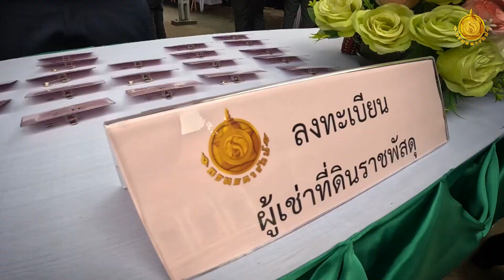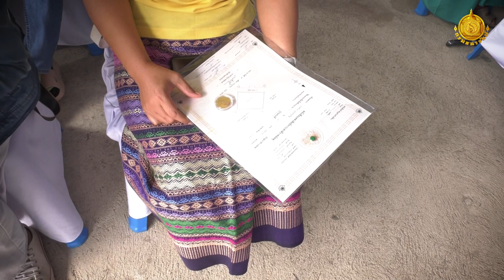“สัญญาเข่าที่ดิน พลิกชีวิตประชาชน“ จังหวัดเชียงใหม่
พิธีมอบสัญญาเช่าที่ราชพัสดุแปลงหมายเลขทะเบียน ชม.1927 (บางส่วน) ต.ขี้เหล็ก อ.แม่แตง จ.เชียงใหม่ ภายใต้โครงการธนารักษ์เอื้อราษฎร์ "สัญญาเช่าที่ดิน พลิกชีวิตประชาชน"
เมื่อวันเสาร์ที่ 3 สิงหาคม 2567 นายจำเริญ โพธิยอด อธิบดีกรมธนารักษ์ นางเขมฤดี จันทร์คง ผู้อำนวยการกองบริหารที่ราชพัสดุภูมิภาค นายอรรถพล คนเพียร ธนารักษ์พื้นที่เชียงใหม่ พร้อมด้วยเจ้าหน้าที่กรมธนารักษ์ เข้าร่วมพิธีมอบสัญญาเช่าที่ราชพัสดุแปลงหมายเลขทะเบียน ชม.1927 (บางส่วน) ต.ขี้เหล็ก อ.แม่แตง จ.เชียงใหม่

ภายใต้โครงการธนารักษ์เอื้อราษฎร์ "สัญญาเช่าที่ดิน พลิกชีวิตประชาชน" ณ วัดแม่ขะจาน โดยมีนายจุลพันธ์ อมรวิวัฒน์ รัฐมนตรีช่วยว่าการกระทรวงการคลัง เป็นประธานในพิธี พร้อมด้วย นางสาวศรีโสภา โกฏคำลือ สมาชิกสภาผู้แทนราษฎรจังหวัดเชียงใหม่ เขต 10 นายวรวิทย์ ชัยสวัสดิ์ รองผู้ว่าราชการจังหวัดเชียงใหม่ และหัวหน้าส่วนราชการ เข้าร่วมพิธีในวันและเวลาดังกล่าว

โดยตลอดระยะเวลาตั้งแต่ปี พ.ศ. 2547 ถึงปี พ.ศ. 2566 กรมธนารักษ์ได้แจกสัญญาเช่าที่ราชพัสดุไปแล้ว 134,728 ราย โดยในปี พ.ศ. 2567 ได้ดำเนินการจัดให้เช่าแล้ว 5 พื้นที่ ได้แก่ จังหวัดอุดรธานี จังหวัดกาญจนบุรี จังหวัดสมุทรปราการ จังหวัดนครราชสีมา และจังหวัดนครพนม รวมเนื้อที่ 5,137 – 1 – 20.90 ไร่

แบ่งเป็นเพื่ออยู่อาศัย เนื้อที่ประมาณ 149 – 0 – 52 ไร่ และเพื่อการเกษตร เนื้อที่ประมาณ 4,988 – 0 – 68.90 ไร่ สำหรับการมอบสัญญาเช่าให้แก่ราษฎรที่ถือครองที่ราชพัสดุในพื้นที่ครั้งนี้ มีผู้ได้รับสัญญาเช่าที่ราชพัสดุจำนวน 100 ราย เนื้อที่ 281 – 1 – 77 ไร่ ทั้งนี้ กระทรวงการคลังพร้อมเดินหน้าโครงการธนารักษ์เอื้อราษฎร์ “สัญญาเช่าที่ดิน พลิกชีวิตประชาชน”

เพื่อให้ประชาชนมีที่อยู่อาศัยและที่ดินทำกิน มีความมั่นคงในอาชีพและรายได้ นำไปสู่ความเป็นอยู่ที่ดีอย่างยั่งยืน ทั้งในด้านสาธารณูปโภค และระบบสาธารณูปการสามารถเข้าถึงบริการสาธารณะขั้นพื้นฐานของทางราชการ สร้างความเข้มแข็งด้านสังคม ลดความเหลื่อมล้ำและเพิ่มคุณภาพชีวิตที่ดีให้กับประชาชนในพื้นที่